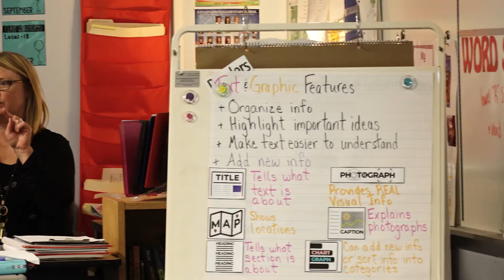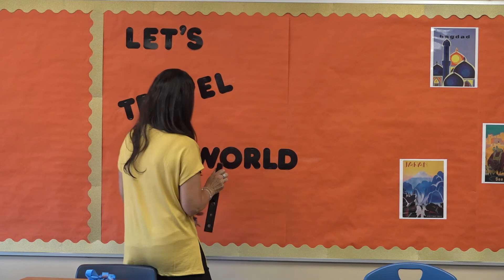NAFCSuccess: January 28, 2022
The single biggest factor that makes a difference in the education of a child is a high-quality teacher.

To retain and recruit the best teachers, New Albany Floyd County Schools is making a $4 million commitment in raises for teachers. That commitment also includes increasing the starting salary for a new teacher to $46,000, which will be the highest in Southern Indiana.

“We want the best and brightest that we can get,” Superintendent Brad Snyder said. “That makes a difference.”

Learn more about the approved contract in this week’s NAFCSuccess.